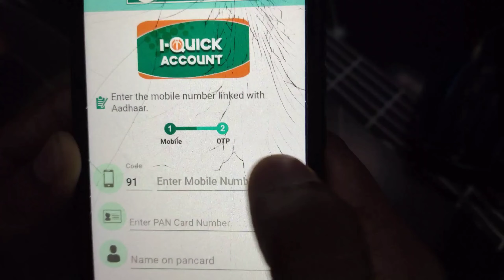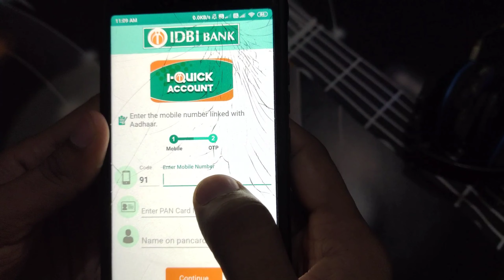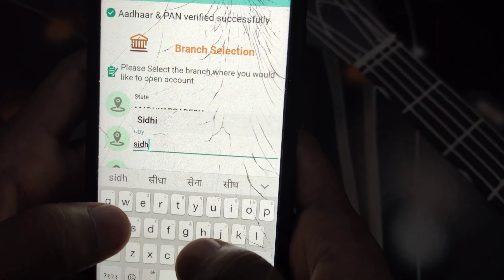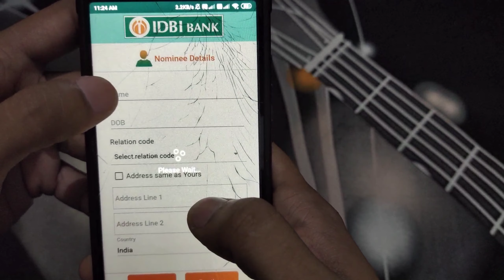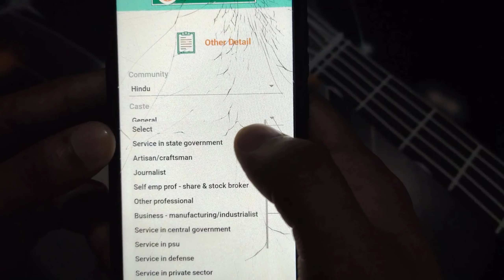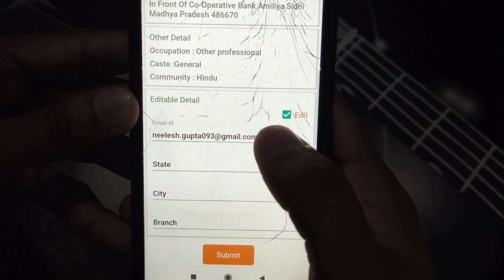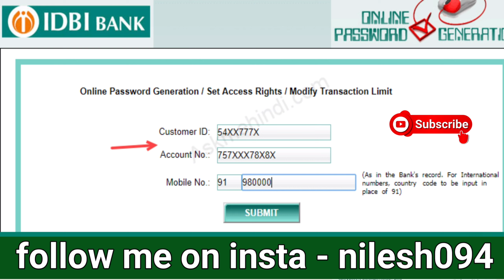IDBI Bank zero balance account opening online | how to open IDBI bank account online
Doston aaj ki es video mein bataya gaya hai ki aap HDFC Bank mein zero balance saving account online kaise open kar sakte hain jiske lapko branch visit karne ka jarurat nahin padega aur aapko stand account number customer id IFSC code vagaira sab kuchh mil jaega.

IDBI Bank introduces Small Account (Relaxed KYC) - a savings account that's literally meant for everyone. Completely elementary in its approach and Zero Balance account for inclusive banking. Debit cum ATM Card and Cheque Book- Get an ATM cum Debit Card (free of cost) and cheque book on request.